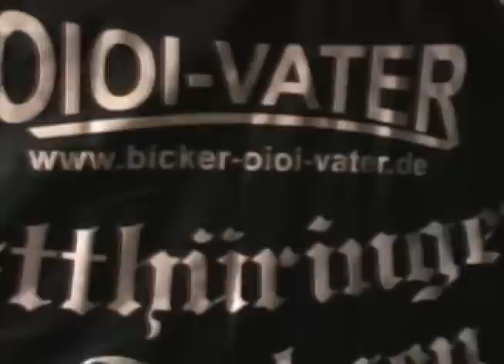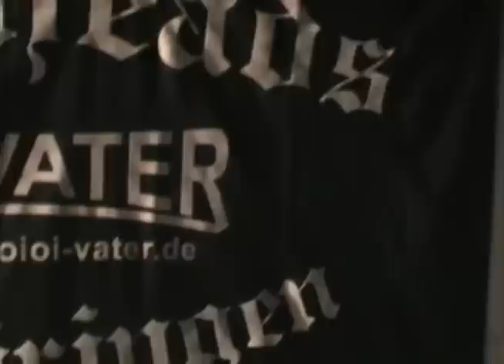Krawallbrueder - Berliner Weisse - Spy Kids Live in Schleiz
Krawallbrueder, Berliner Weisse und Spy Kids
Live in Schleiz   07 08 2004